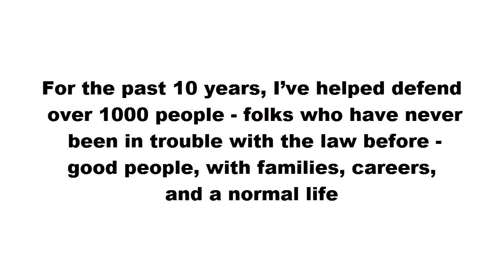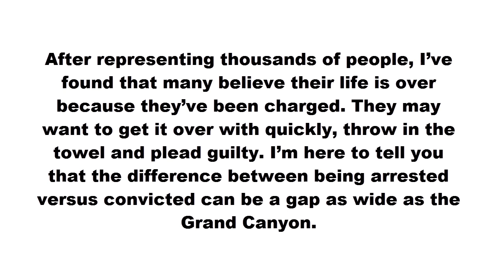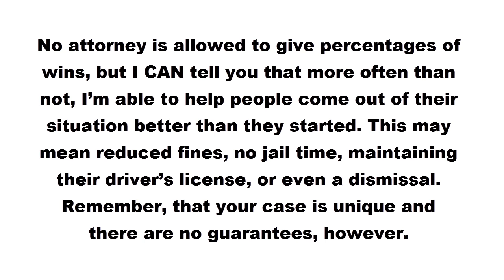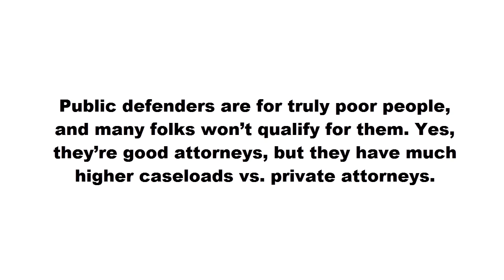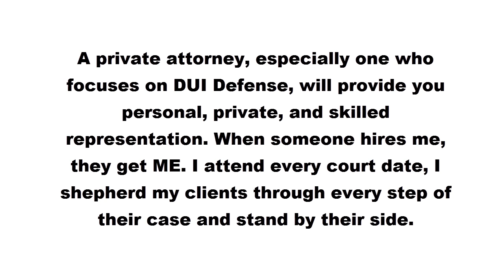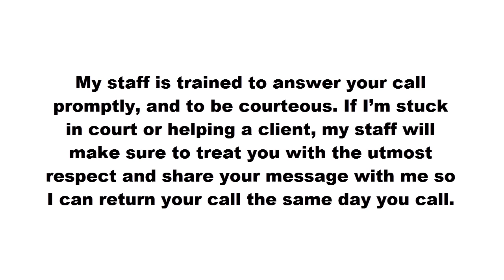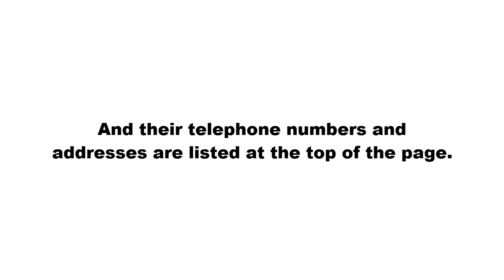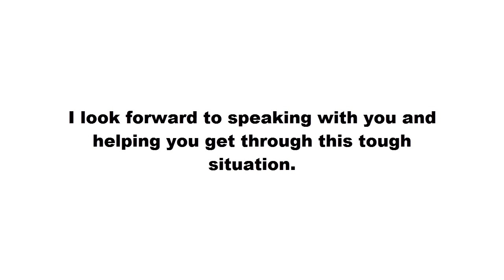Attorney Steve Tomeo